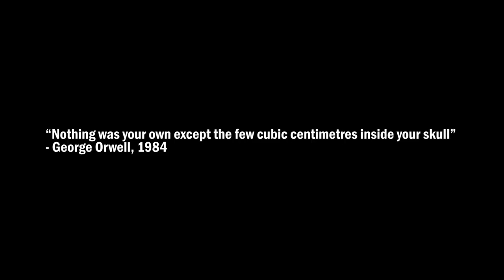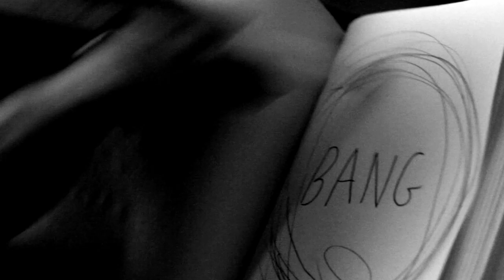Tom Delay Beats - "The Living Dead" (directed by Louis Martins)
From "Sharks in the Sky" -